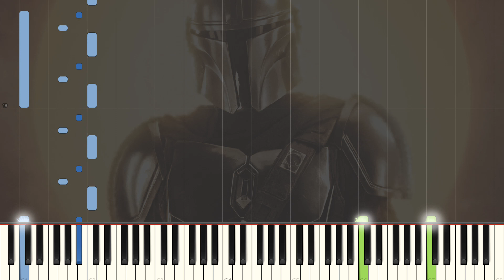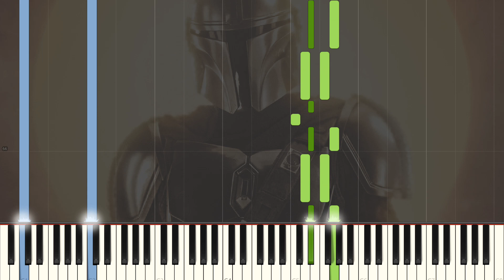The Mandalorian - Main Theme [Piano Tutorial] (Synthesia)